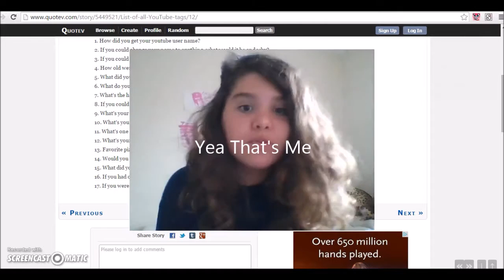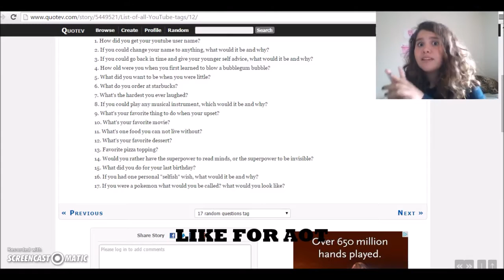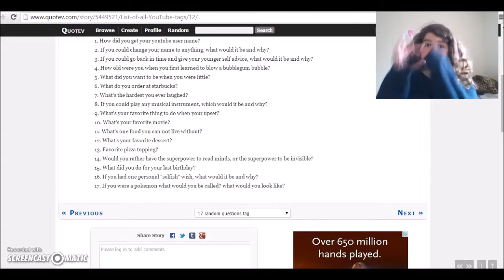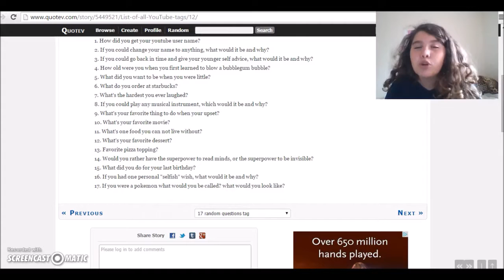Face Reaveal// 17 Questions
yea umm. i'm insecure so please don't hate will only make it worse for me.